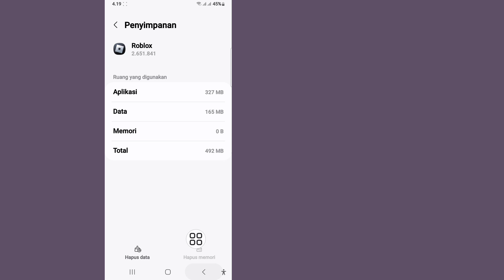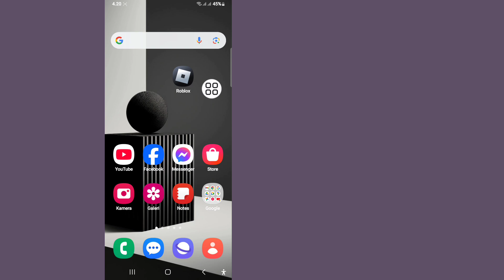Cara Memperbaiki Gangguan Obrolan Seluler Roblox | Obrolan Roblox Tidak Berfungsi di Seluler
Cara Memperbaiki Gangguan Obrolan Seluler Roblox | Gangguan Obrolan Seluler Roblox | Obrolan Roblox Tidak Berfungsi di Seluler

Saya harap Anda menyukai video ini.

Di sini saya akan menunjukkan kepada Anda Cara Memperbaiki Gangguan Obrolan Seluler Roblox. Tonton video ini dan pelajari Cara Memperbaiki Gangguan Obrolan Seluler Roblox | Gangguan Obrolan Seluler Roblox | Obrolan Roblox Tidak Berfungsi di Seluler.

🤷‍♂️ Pertanyaan Terkait Lainnya:

Cara Memperbaiki Gangguan Obrolan Roblox Mobile Gangguan Obrolan Roblox Mobile Obrolan Roblox Tidak Berfungsi di Ponsel
Cara memperbaiki gangguan obrolan Roblox di Ponsel, Cara mengatasi gangguan obrolan Roblox di ponsel, Memperbaiki gangguan obrolan Roblox di ponsel,
Cara memperbaiki masalah obrolan Roblox tidak berfungsi,
Memperbaiki masalah obrolan Roblox tidak berfungsi, memecahkan masalah obrolan roblox tidak berfungsi, Cara mengatasi masalah gangguan obrolan Roblox di Ponsel,
Obrolan Roblox Tidak Berfungsi di Ponsel,
Mengapa obrolan Roblox saya bermasalah?  Solusi masalah gangguan obrolan seluler roblox,